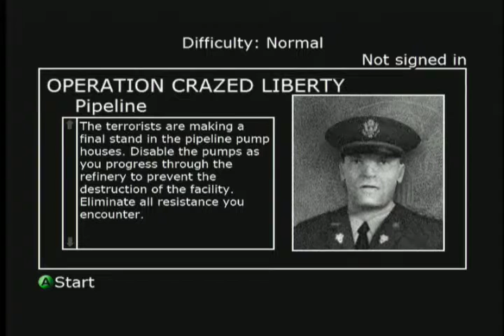lets play combat task force 121 xbox-4